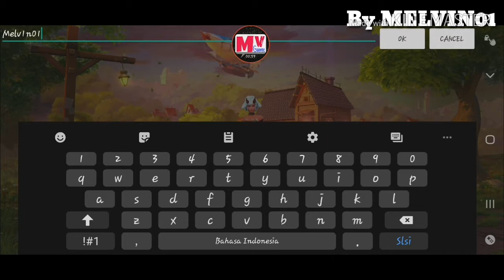game hp battle royale saingan fornite